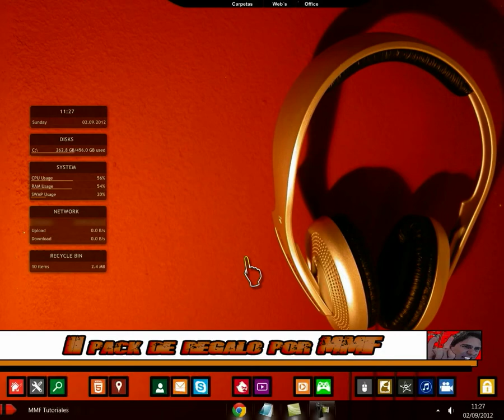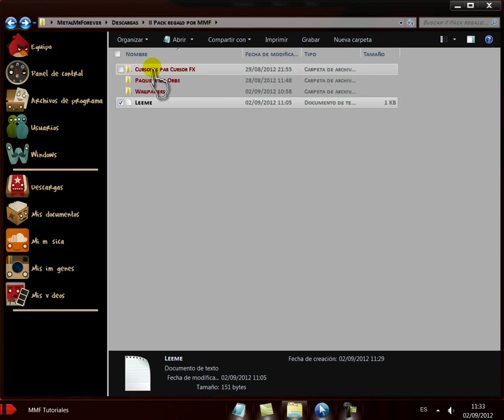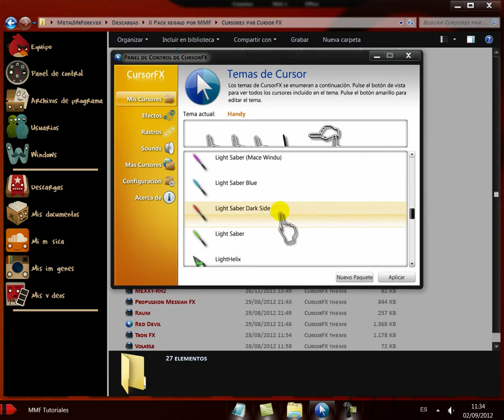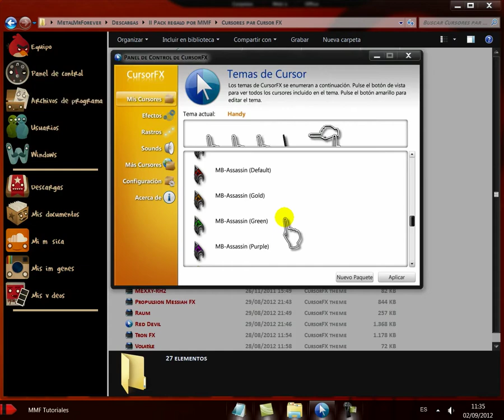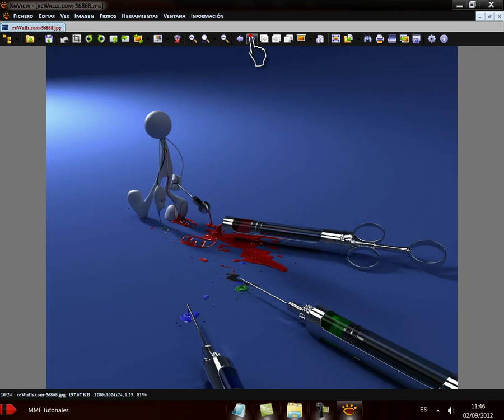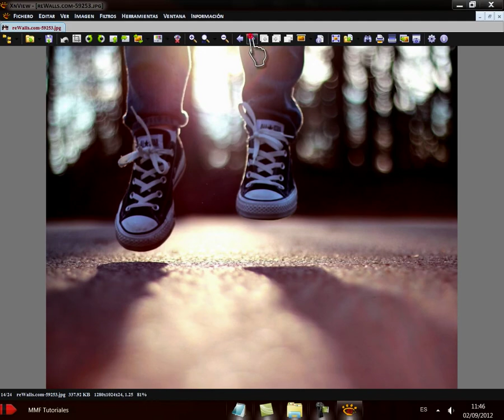II Pack de regalo por MMF Tutoriales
Este video esta dedicado a mis suscriptores, en agradecimiento a ellos.
En este pack encontrareis una recopilacion de cursores para CursorFX, wallpapers y orbs para poder tunear vuestro escritorio.
El pack esta echo sin animo de lucro, y todo lo que esta incluido en el sale de paginas como Rewalls.com, WinCustomize.com y Deviantart.com.

Saludos.
MMF